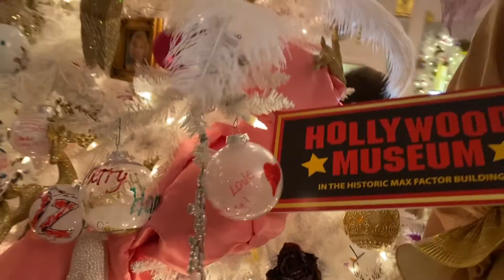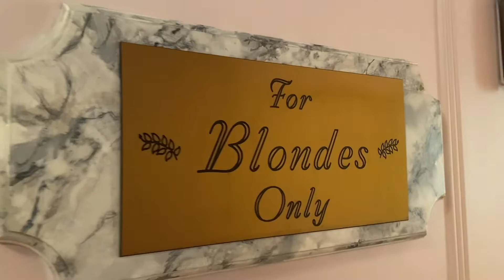Meredith Thomas & Lauren Samuels Guest star, telling their best Christmas stories with other celebs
The Annual Ornament Decorating Party at the Hollywood Museum invites celebrities to decorate ornaments and hang them on one of the many elaborate 'decorator Christmas trees' in the museum! Emmy and Oscar winners, iconic singers and performers get together for the Holiday fun! Thank you Donelle Dadigan, Roger Neal and B. Harlan Böll and much gratitude to the celebrities!
Dr. Cie interviews celebs at The Hollywood Museum, Hosting A Very Special Celebrity Christmas Tree Trimming Celebration
Join Donelle Dadigan (Founder/President of The Hollywood Museum ) and several celebrated Hollywood Museum supporting celebrities, as they gather to decorate and sign ornaments as well as trim the traditional Hollywood Museum lobby tree.
The Hollywood Museum 1660 N Highland Avenue, CA 90028 (Hollywood Blvd and Highland Ave)
Among those participating include: Michael Learned (4x Emmy Winner/The Waltons/DAHMER), George Chakiris(Academy Award & Golden Globe winner/West Side Story), Kate Linder (Y&R), Geoffrey Mark (Emmy Winner/Grammy nominee/Best selling author), Meredith Thomas (Keeping Up With The Jones), Steve Wishnoff (OZ), Elaine Ballace (The Rich & the Ruthless), Kathy Garver (Family Affair), Conner Dean (911), Diana Lansleen (Y&R/Days of Our Lives), Chris Levine (Love & Love Not), Tyrone DuBose (Unsung), Darby Hinton (Daniel Boone), Carrie Schroeder (Why Women Kill/Santa Stole Our Dog), Kathy Kolla (World’s Littlest Brat), Vanessa Angel (The Preeacher’s Wife/Merry Ex-mas), Nancy Harding (Crown Prince of Christmas), Lauren Samuels (West End/Broadway Star/Host of Britt In LA), Alice Amter (Big Bang Theory), Jax Malcolm (The Listening) , Rico Anderson (Truth Be Told) and more

ABOUT THE HOLLYWOOD MUSEUM: The Hollywood Museum, located in the historic Max Factor Building is the official museum of Hollywood and a 501(c)(3) non-profit corporation showcasing more than 10,000 Authentic Show Business Treasures, spotlighting 100 years of Hollywood history - from the Silents to Talkies, Hollywood's Golden Era and Film Noir, Television and its Pioneer Years, through the rebellious 60s, special effects 70s, evolving 80s, involved 90s, technological 2000s, and beyond to current day heartthrobs! The Hollywood Museum's exhibits showcase the best in film, network and cable television, and new digital platforms featuring iconic and fan favorites! The Hollywood Museum offers visitors the most extensive collection of Hollywood memorabilia in the world - featuring the glamour of Hollywood legends and stars - past, present and in the making. The Hollywood Museum includes one-of-a-kind costumes, props, photographs, scripts, stars' car collections, personal artifacts, posters, and memorabilia from favorite stars, films and TV shows. Located in the heart of Hollywood, at the corner of Hollywood Blvd and Highland Ave, just steps from the Hollywood Walk of Fame, the Hollywood Museum has been named the #1 top tourist attraction in Hollywood by LA Weekly and recently the #1 spot on “Things to Do” by leading travel bloggers, as well as one of the "Top 10" Museums in LA by the LA Tourism and Convention Board and Trip Advisor.

REGULAR HOURS: Wednesday - Sunday: 10:00 am - 5:00 pm
TICKETS: $15 Adults: $12 Seniors (62+): $12 for students with ID and $5 Children under 5.
ADDRESS: 1660 N. Highland Ave. (at Hollywood Blvd.), Los Angeles, CA 90028

DoctorCie.com